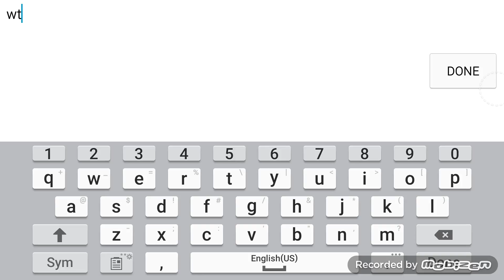(Geometry dash) Featured but no stars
Robtroll ( ͡° ͜ʖ ͡°)